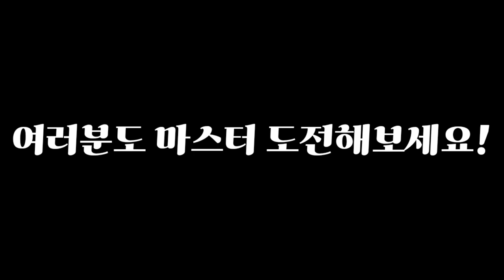[뉴스테이트]"시즌 플레이타임 3000분 이상" 배린이의 마스터 도전기 - 하편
인공지능 성우 덕춘

뉴스테이트 프리시즌
- 솔로 골드5
- 스쿼드 다이아4